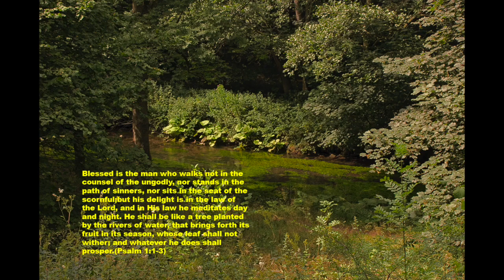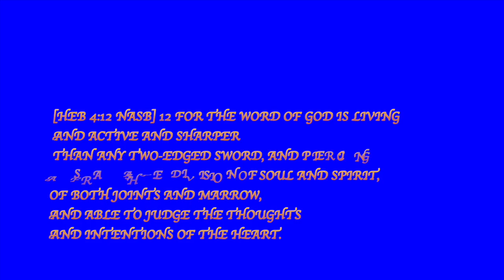Psalms In Pictures